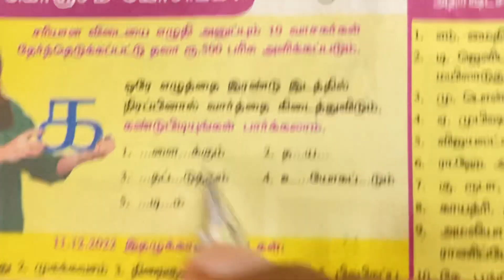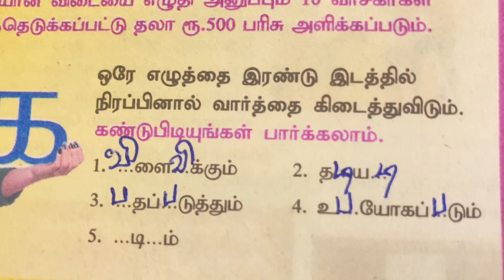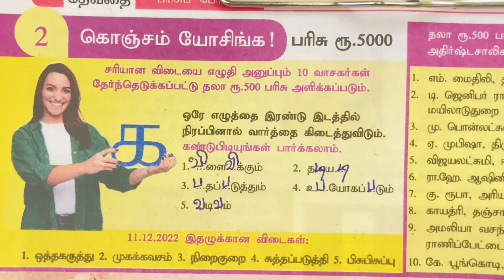01/01/2023 | தினதந்தி தேவதை பரிசுப் போட்டி 2 விடைகள் | Dinathanthi Devathai | கொஞ்சம் யோசிங்க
01/01/2023 | தினதந்தி தேவதை பரிசுப் போட்டி 2 விடைகள் | Dinathanthi Devathai |  கொஞ்சம் யோசிங்க |